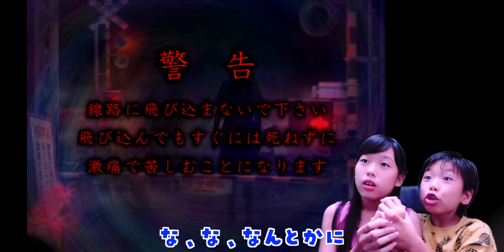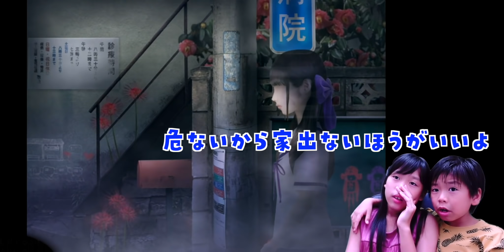【やせがまん】小学生女子&男子の 恐怖の ホラーゲーム チャレンジ！【つぐの日】 ♥ -Bonitos TV- ♥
かのん＆りんたん、ホラーゲーム実況第二弾です😱